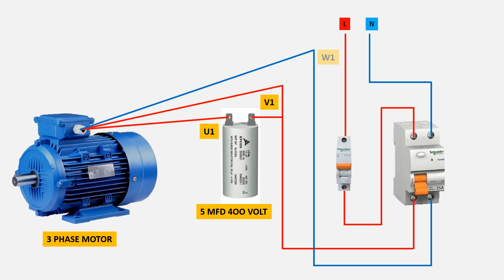three phase motor on Single phase supply | How to run three phase motor with single phase Supply